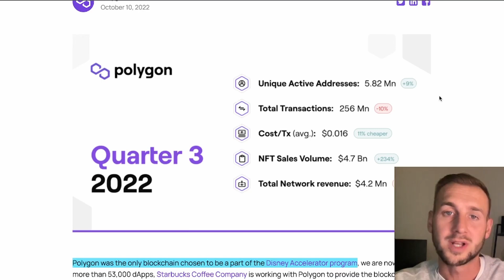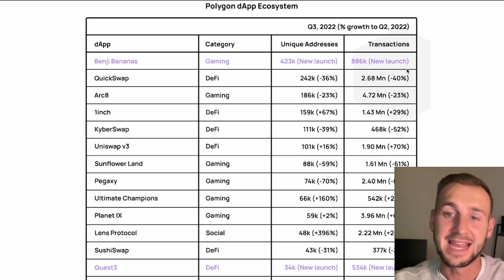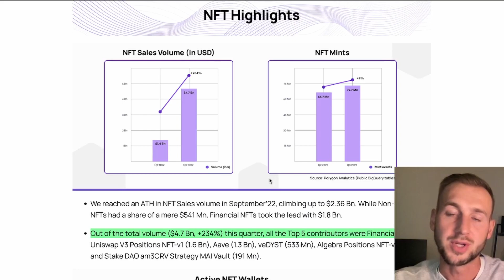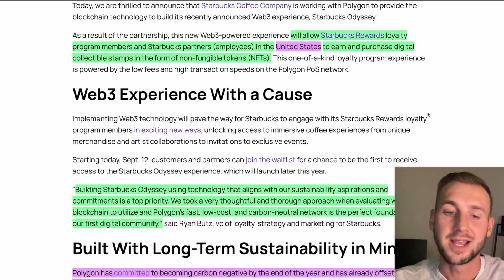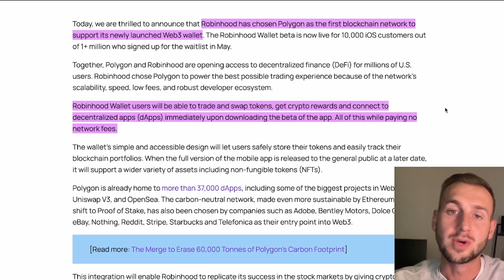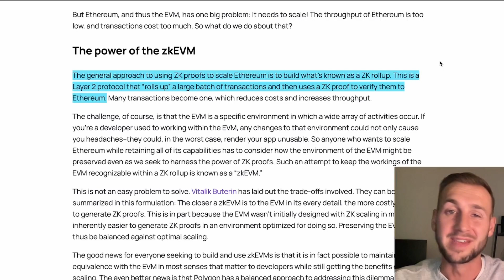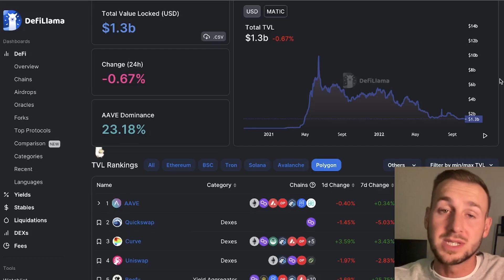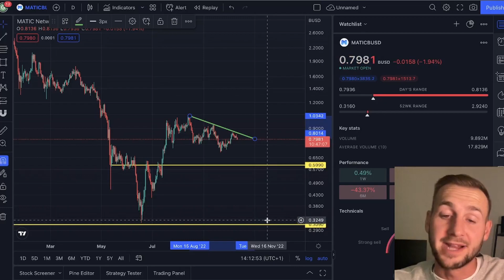POLYGON MATIC LEADING THE L2 RACE! HUGE NEWS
In this video we take a look at the impressive Partnerships and Adoption Polygon is seeing and the technical break throughs being made.